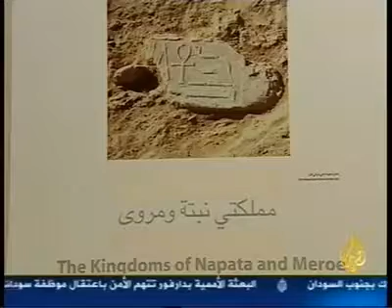الجزيرة الوثائقيةHD:السودان حضارة عمرها 4000 سنة قبل الميلاد.........